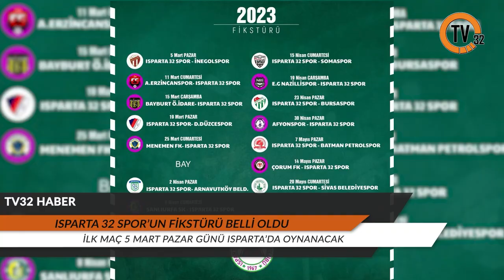TV32 I 23 ŞUBAT 2023 ANA HABER BÜLTENİ